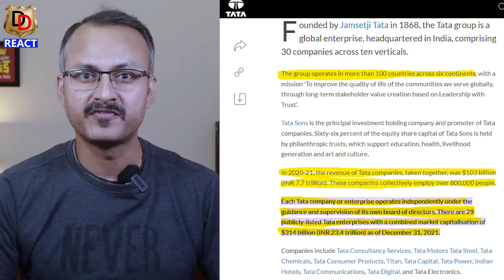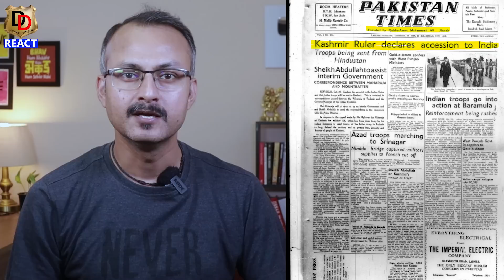Why POJK Want to be Part of India ? पाकिस्तानी कब्जे वाला कश्मीर भारत के साथ मिलना क्यों चाहता है ?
Here we do Reactions, Reviews and Roasting too.